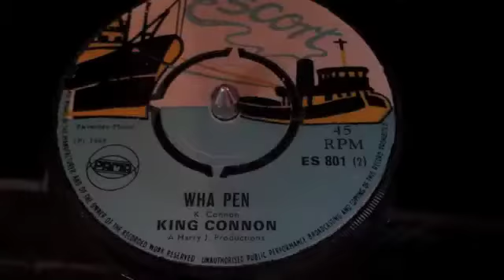King Cannon - Wha Pen